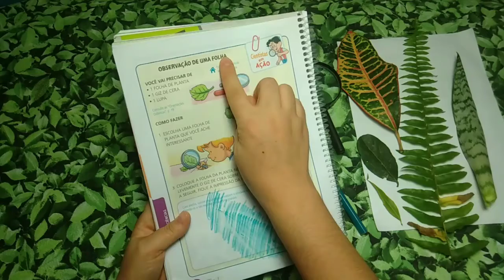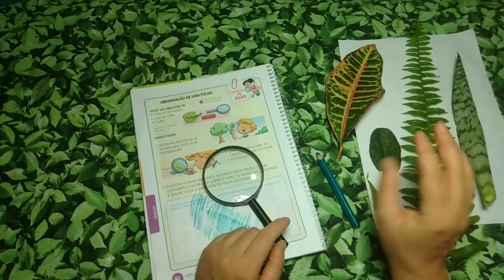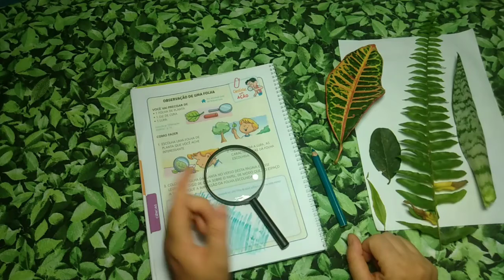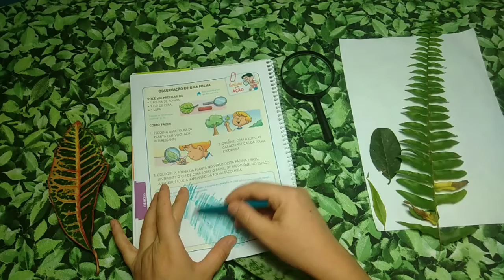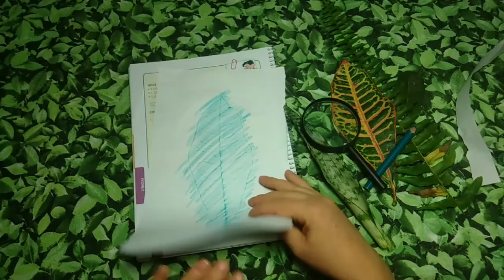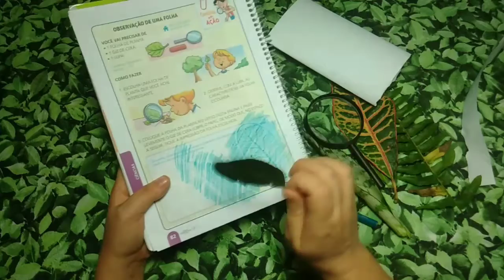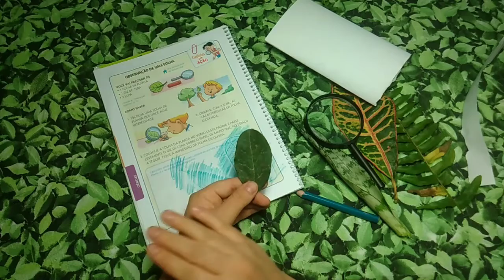LIVRO DIDÁTICO 1° ANO - CPB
CIÊNCIAS PÁG. 82